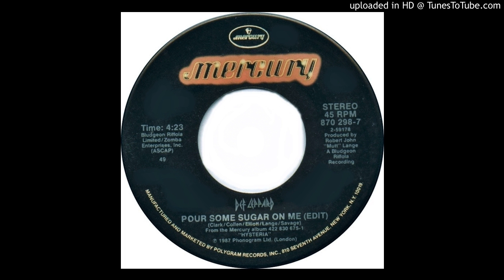Def Leppard - Pour Some Sugar On Me (Single Version)